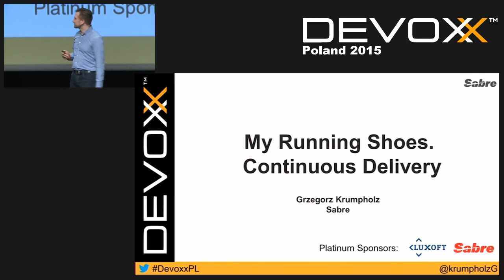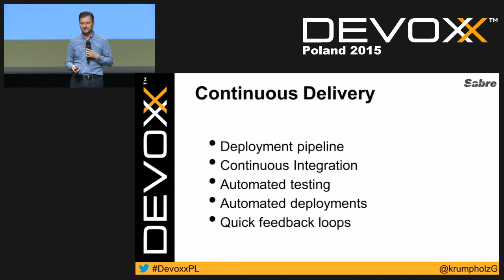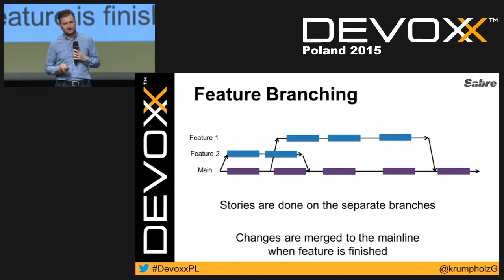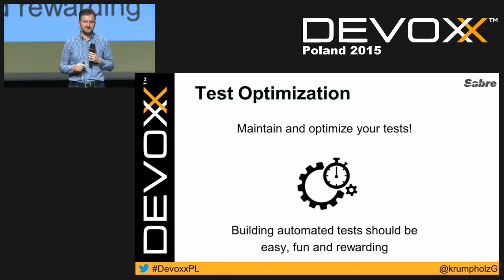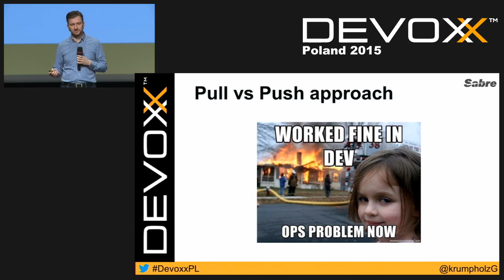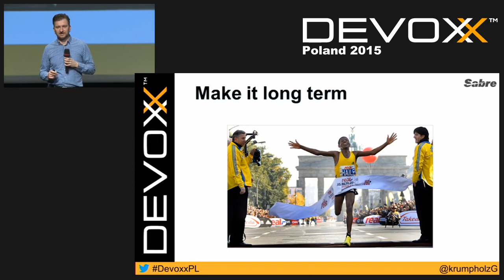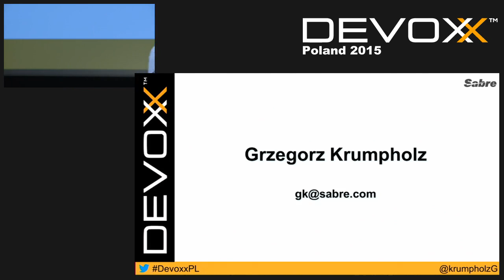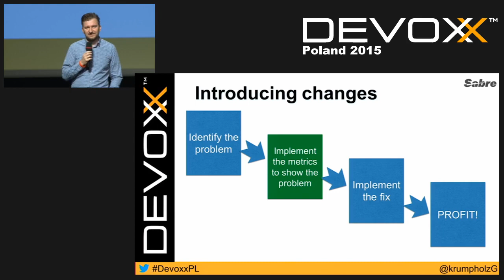My running shoes - Continuous Delivery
A short story on how to start running. Continuous Delivery challenges and implementation in practice. GK will talk about the continuous delivery in practice. The presentation will cover challenges with implementations, principals to make it successful and practical tips and observations. This presentation will provide observations how to get to the production ready code every iteration with the special focus on creating sustainable framework to make it happen. GK will cover aspects like interactions organizations, test automation, deployment practices and effective feedback loops.

Author:
Grzegorz Krumpholz
Mr. Grzegorz Krumpholz, Vice President of Software Development, is a senior leader of organizations and initiatives of varying size and scope recognized for adapting to rapidly changing environment and resolving issues to ensure bottom line success. He Possess in-depth practical knowledge of software production processes (Agile, Scrum, XP, RUP, Waterfall). Mr. Krumpholz is experienced in building and maintaining the software products lines for multiple customers (support, delivery and requirements gathering).. Mr. Krumpholz has 17 years of experience in professional IT industry assignments and is a graduate in Faculty of Electrical and Computer Engineering of Cracow University of Technology, Krakow Poland